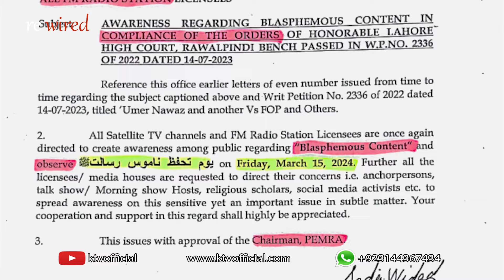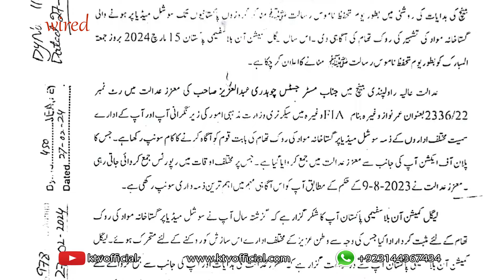15 March Tahaffuz e Namoos e Risalat Day | سوشل میڈیا پر توہین آمیز مواد کو کس طرح پھیلایا جا رہا ہے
15 March Tahaffuz e Namoos e Risalat Day
 سوشل میڈیا پر توہین آمیز مواد کو کس طرح پھیلایا جا رہا ہے